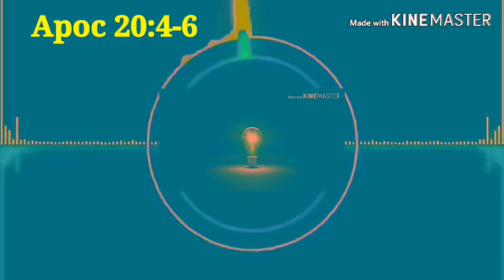4 Kat kategori sove pèp izrayel la.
Gen 4 fason  pèp izrayel la ap sove